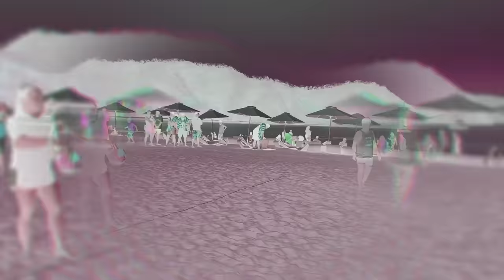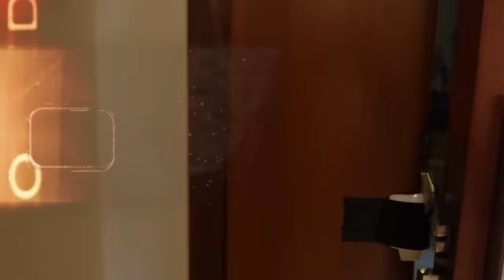SINUNDO NA AKO NI PANGGA! LOCK-IN TAPING WITH JAK ROBERTO AND ROCCO NACINO! | Yasmien Kurdi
Yung nanggugulo na nga ako sa set dahil vina-vlog ko sila tapos sasabihin ko na nag kwe-kwentuhan lang sila 😂 lol! Binaliktad ang scenario… mapagpanggap na nagbabasa ng script habang naka break hehe 🤪 Pero guys totoo yung sinabi ko, na ako ang PinakaMabaitNaArtistaNgGMA 🤭😂 Mapapanood niyo din sa vlog na kung paano nagkita si Millie Rosales at si Melly Rosales @gohingmelissa 🤭 Dahil nagpa beach volleyball kami for for the staff sa taping kaya ininvite ni Rocco si Mel ❤️ Plus sinundo nako ni TheMessyHusband @rey_soldevilla sa set ng TheMissingHusband with the TheNewHusband 😌